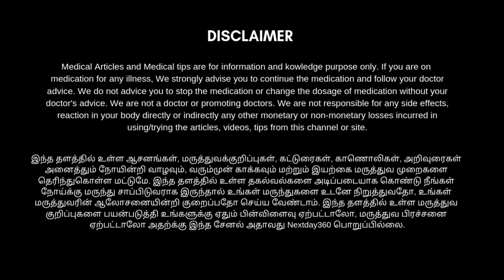கை கால் வலி போன்ற அனைத்து உடல் வலிகளுக்கும் உடனடி தீர்வு தரும் மின்சாரத்தைலம் | Electric Pain Balm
உடலில் ஏற்படக்கூடிய அனைத்து விதமான வலிகளையும் தீர்க்கக்கூடிய மின்சார தைலத்தை பற்றி இந்த வீடியோவில் விரிவாகக் காணவிருக்கிறோம்.

உடல் வலி, தலைவலி, கழுத்து வலி, தோள்பட்டை வலி, மார்பு வலி, இடுப்பு வலி, முதுகு வலி, முழங்கால் வலி, மூட்டு வலி, கணுக்கால் வலி போன்ற அனைத்து வலிகளில் இருந்தும் உடனடியாகவும் தற்காலிகமாக விடுதலை தரக்கூடிய ஒரே தைலம் தான் இந்த மின்சார தைலம். முழுவதும் தெரிந்து கொள்ள காணொளியை தொடர்ந்து பாருங்கள் பயன் பெறுங்கள்.

Thymol Crystals - Ajwain Ki Phool - Joni Guti Yamani Ajamo - Vamu Puvvu 50 Gms

Menthol Crystals (Peppermint) (50gms)

Organic Green Camphor/Karpur/Karpooram / பச்சை கற்பூரம் 50g